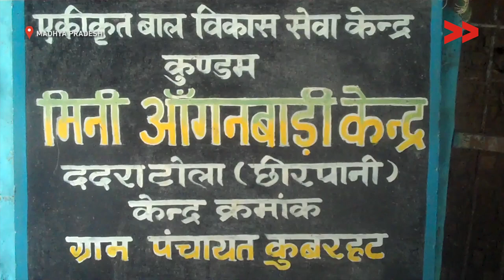Mini anganwadi built for 29 children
Saroj Paraste reports from Madhya Pradesh  for Video Volunteers.